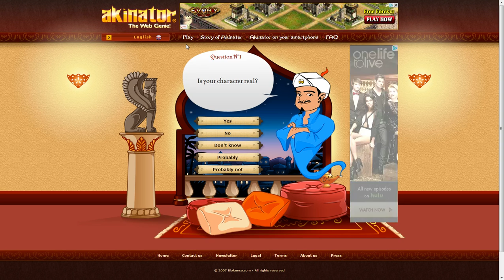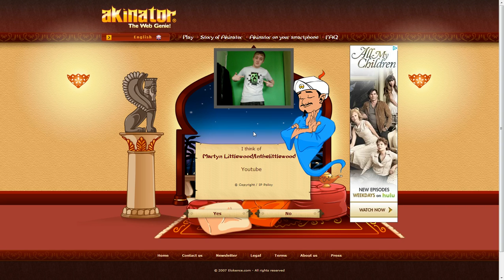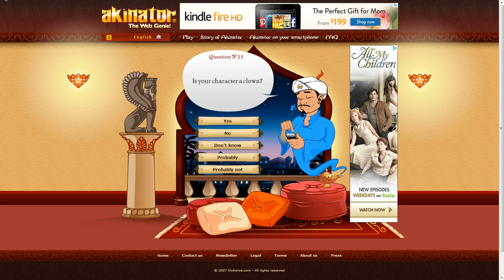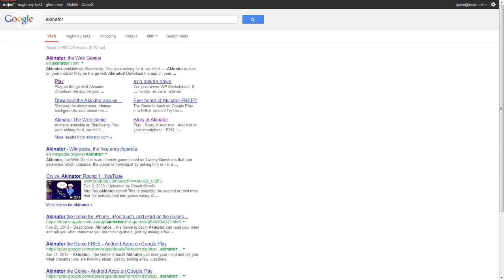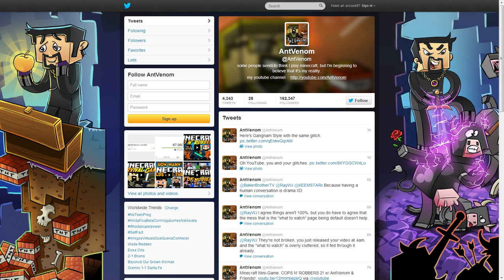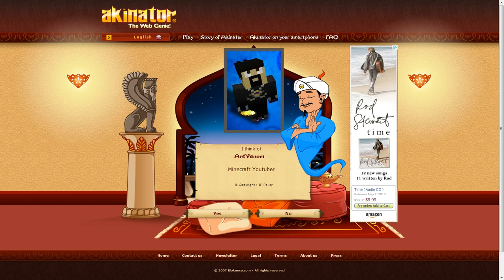lets play Akinator ep 1